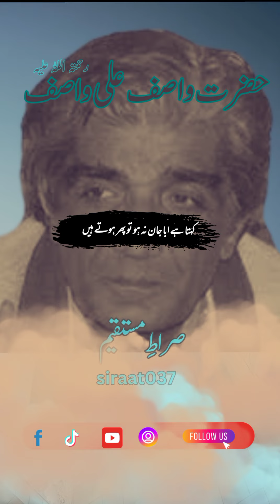shorts wasifaliwasif short